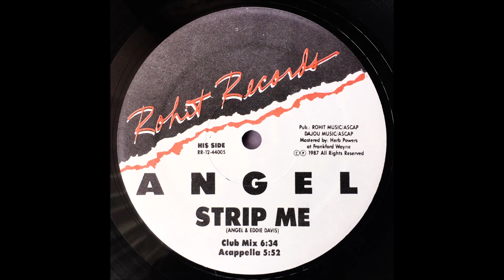ANGEL ```` Strip Me (Desnudame) (Club Mix) 1987